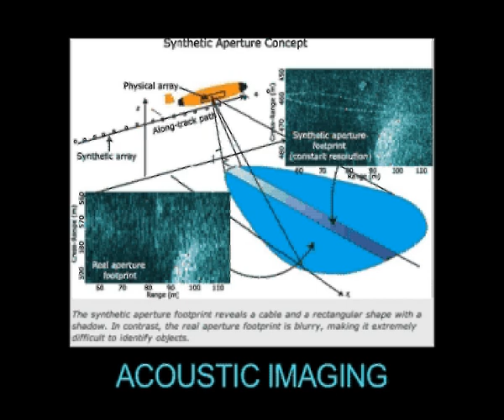Eye under the Sea - RAPTURE OF THE DEEP 2 min teaser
This is the first showreel we produced for the Eye under the Sea Project. It was called Rapture of the Deep then. It shows a very comprehensive insight on the underlying historical and environmental facets of Eye under the Sea.